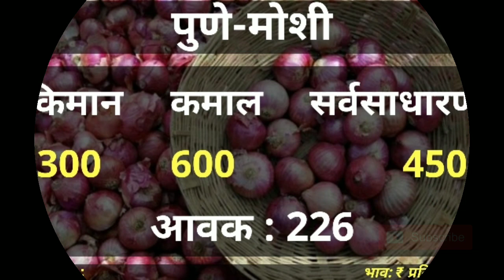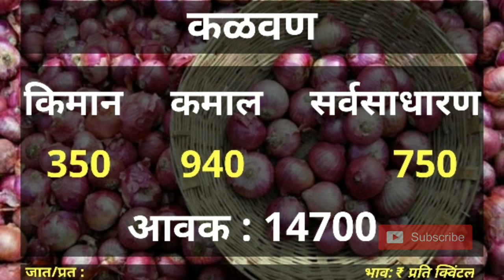06/07/2020, आजचा कांदा बाजारभाव, onion market today, kanda bajar bhav today,Onion Rates Maharashtra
06/07/2020, आजचा कांदा बाजारभाव, onion market today, kanda bajar bhav today,Onion Rates Maharashtra

कांदा बाजार भाव वाढतील का,
कांदा बाजार भाव aaj,

प्याज भाव इंदौर मंडी टुडे,
प्याज भाव 2020,
प्याज भाव आज का,
प्याज भाव मंडी,
रतलाम प्याज भाव,
प्याज भाव नीमच मंडी,
नीमच मंडी प्याज भाव आज का,
नासिक प्याज भाव,
नीमच मंडी प्याज भाव 2020,
प्याज के भाव नीमच मंडी,
प्याज के भाव 2020,

kanda bajar bhav nagpur,
kanda bajar bhav nashik live,
kanda bajar bhav today nashik,
nandgaon kanda bajar bhav,
kanda bajar bhav parner,
kanda bajar bhav pune today,
kanda bajar bhav pune live,
kanda bajar bhav today nagar,
kanda bajar bhav update,
umrani kanda bajar bhav,
Marathi Baliraja,
Neemuch Mandi bhav,
KISAN PARIVAR,
BAJRANG EDUCATION,
Marathi Baliraja,
Kisaan bazar bhav,
02/06/2020 kanda bajar bhav,
aajcha,
marathi baliraja,